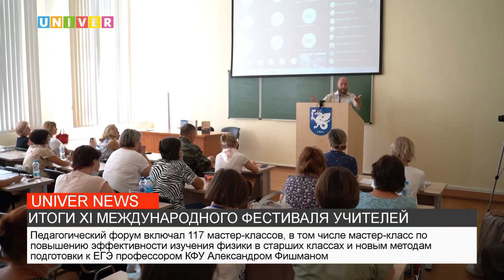ИТОГИ XI МЕЖДУНАРОДНОГО ФЕСТИВАЛЯ УЧИТЕЛЕЙ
Прощай, Елабуга! Более 400 педагогов посетили 11 Международный фестиваль школьных учителей в Елабужском институте Казанского университета, ещё 4000 присоединились онлайн. Каким он запомнился участникам, узнаем в сюжете.